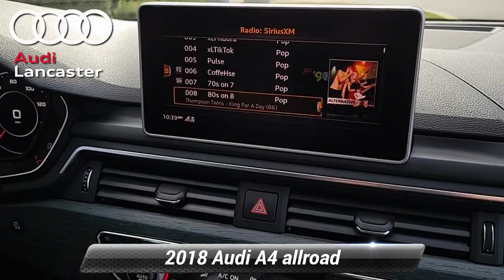Used 2018 Audi A4 allroad Premium Plus, Lancaster, PA 8469A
Autohaus Lancaster

[RLVID:4029:bc6b50f89774d0d6:898ee4fb65af2252:1]